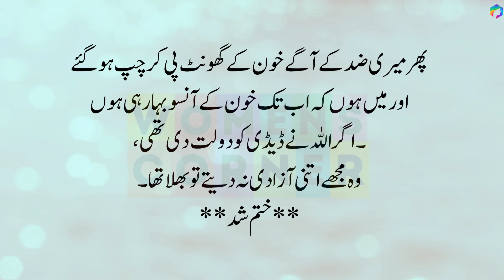New An Emotional Heart Touching Urdu Stories | Urdu Kahaniyan | Sachi Kahani In Urdu-Hindi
New An Emotional Heart Touching Urdu Stories | Urdu Kahaniyan | Sachi Kahani In Urdu-Hindi | Women's Corner